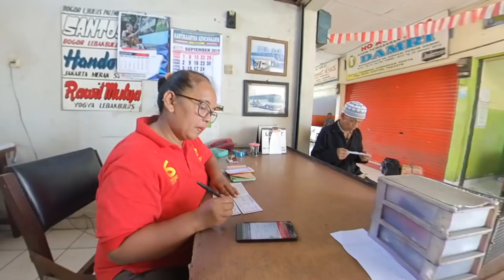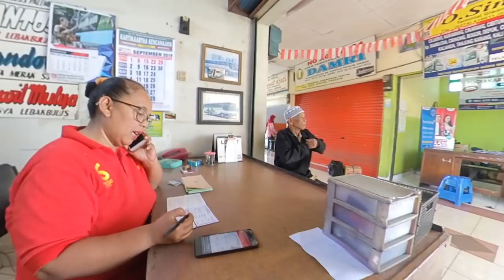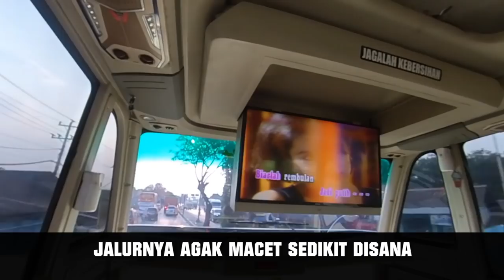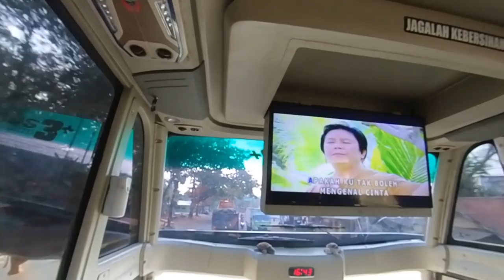INI ALASAN SUDIRO TUNGGA JAYA GAK BOLEH MASUK TERMINAL GIWANGAN, TRIP STJ JALVARES JOGJA-JKT EPS #01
Halo sobat nes kali ini kita lagi coba trip jogja jakarta dengan bus sudiro tungga jaya lho...dan ada kejadian nih di terminal giwangan, waktu itu ternyata bus sudiro tidak boleh masuk kedalam terminal giwangan jogjakarta,...hmmm kenapa ya? buat yang penasaran yuk langsung cek saja videonya ya.🙂

O iya sobat video ini bukan video berita ya tetapi, video trip adventure dengan bus sudiro tungga jaya, yang ketika itu baru awal2nya membuka line jogja-jakarta. Mohon maaf jika banyak kesalahan. Terima kasih...🙏🙂

NB : Video November 2019